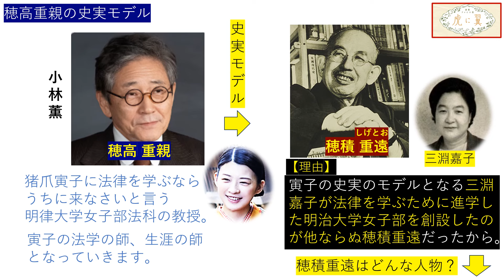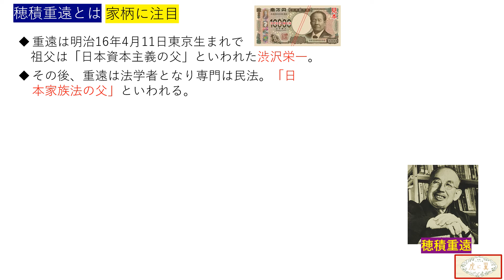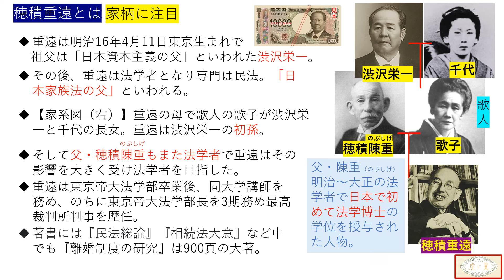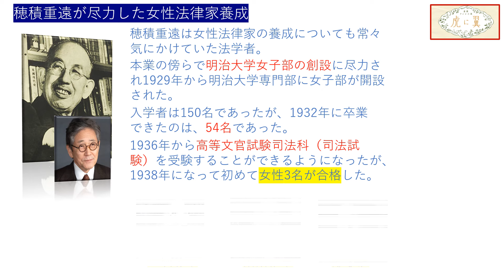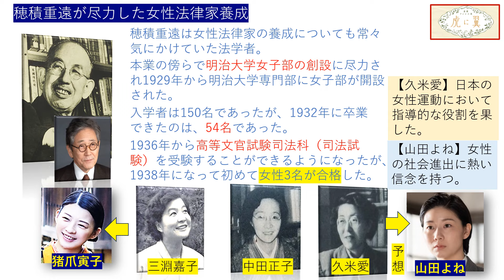【虎に翼】小林薫演じる穂高重親の史実のモデル・東京帝大法学部長歴任、あの渋沢栄一が祖父【史実考察】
２０２４年て４月１日より『虎に翼』が放送開始となりました。今回はヒロイン・寅子に法律を学びたいならうちに来なさいと誘う穂高重親の史実のモデルについて考察を紹介します！